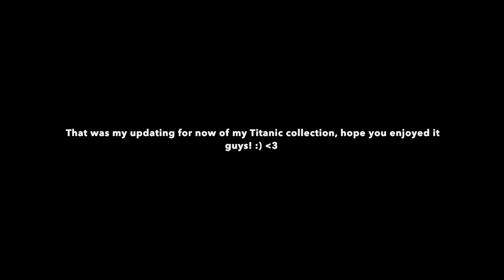Butterfly hair comb & Swim dress recently added in Titanic collection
Hello guys!
This is an updating video of my Titanic collection as I promised you guys to have a show off of my Swim dress so here you go!! :))